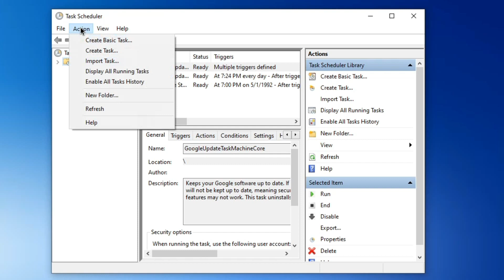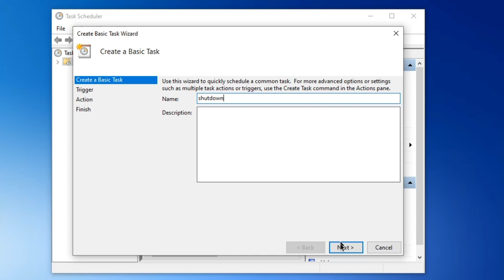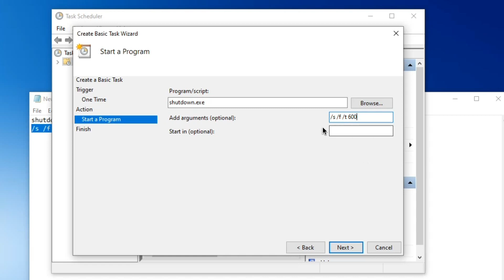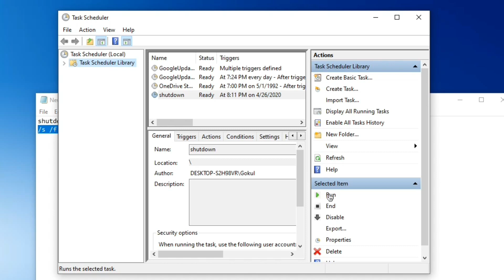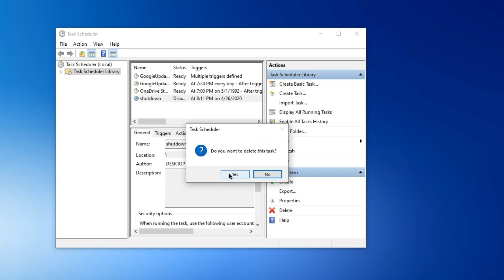How To Set Automatically Shutdown in windows 10 Using Task Scheduler!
Code:
Shutdown.exe
/s /f /t 600
( Note: 600 is a second if u want More Time Change it)